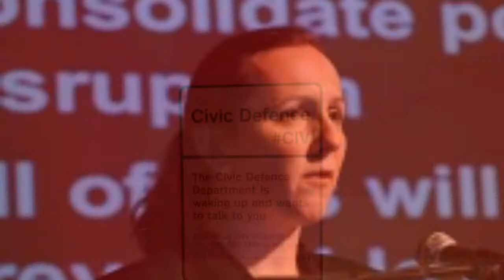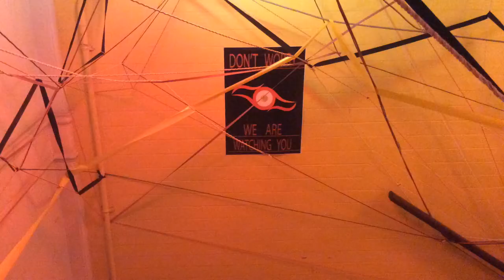Tech News: Premières recettes anti-surveillance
Des startups commencent à proposer des solutions anti-surveillance. Voici quelques projets dont le concept a de l'avenir !